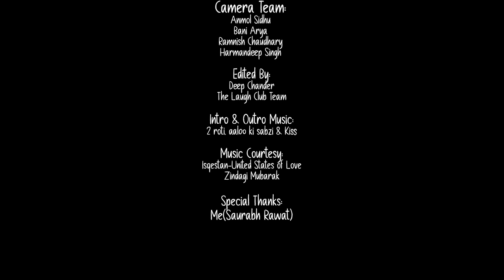"Bunk" | Stand Up Comedy by Saurabh Rawat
MY FIRST STAND UP VIDEO IS HERE!

'Perfect Bunk maara tha. We were the First & only Ones.'
- Saurabh Rawat

DO WRITE YOUR BUNKING EXPERIENCES IN COMMENTS AND SHARE WITH YOUR COLLEGE AND SCHOOL FRIENDS.

Intro & Outro Music:
(Song Name: 2 roti, aaloo ki sabzi & kiss)

Music Courtesy:
Ishqestan-United States of Love
Btw, this song is on Spotify too, in case you want to add it your morning playlist ;)

Special Thanks:
Me (Saurabh Rawat)